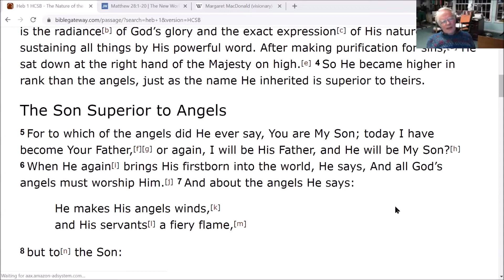The sons of God begotten angels.